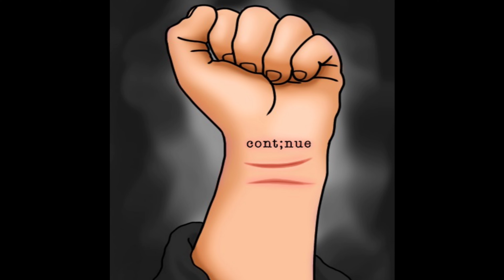MAD COLLECTOR - Yesterday (feat. Gabita Rdz) [Official Audio]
featuring: Gabita Rdz

Production: MAD COLLECTOR

Mixing: MAD COLLECTOR

Mastering: MAD COLLECTOR

Additional Recording: R I E L

Recorded at: Garage Studios in Houston TX & YES Prep Northbrook High School in Houston TX

MCP Records 2023